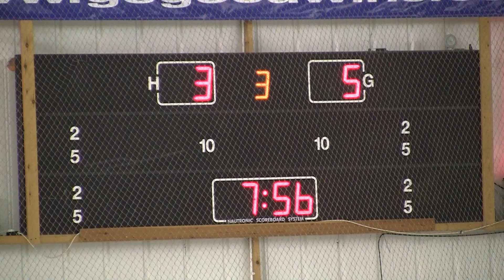20140315 Manchester vs Sutton NIHL Cup 0050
Manchester Minotaurs vs. Sutton Sting NIHL Cup 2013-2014 Ice Hockey Game Altrincham Greater Manchester England Canon Legria HF S21